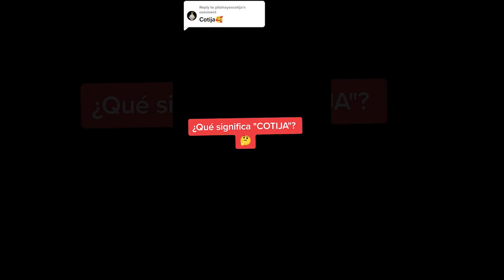¿Qué signfiica "COTIJA"?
Significado de la palabra COTIJA, así como el queso jeje
Todas nuestras redes:

Saludos ;)